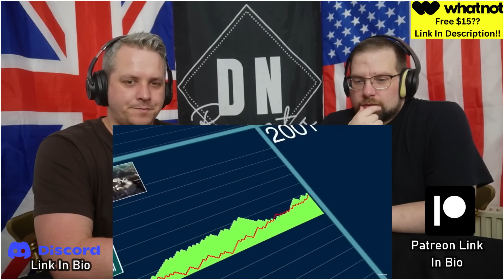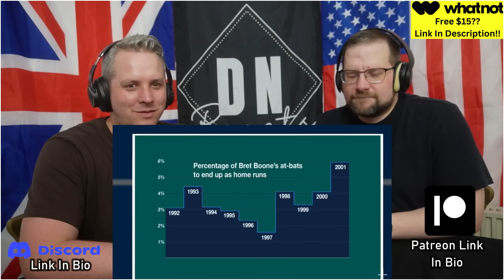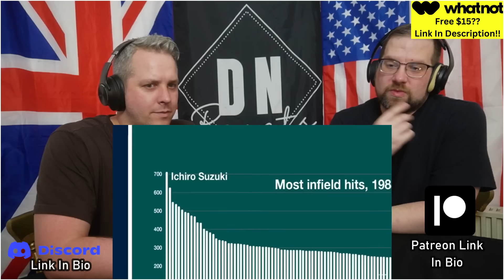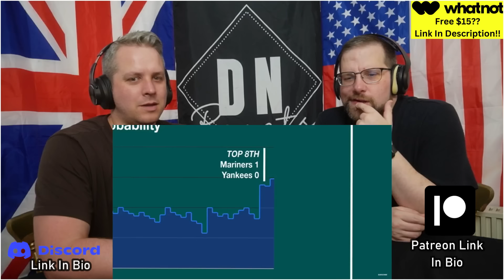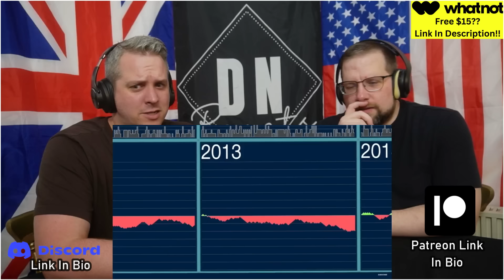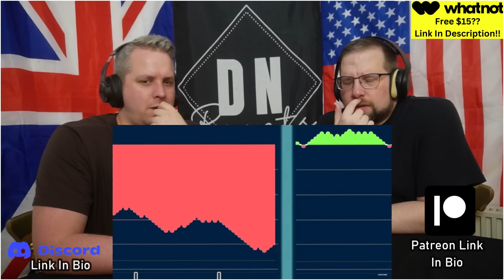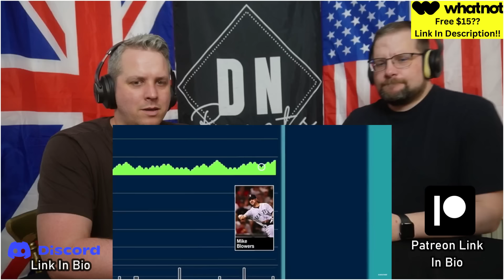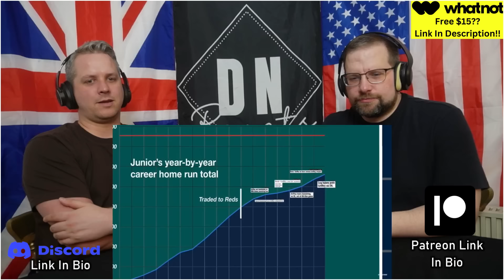British Guys Watch The History Of The Seattle Mariners! (The Age Of Ichiro)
After being inundated with hundreds of requests, we’ve done it! This is the 5th episode in a 6 episode series from The Secret Base channel. The History of the Seattle Mariners. We’ll put out an episode of this every Wednesday. The previous Jon Bois videos we’ve seen on this channel were sensational, and this series promises to deliver the same. Called by many as the greatest baseball video on YouTube, this has been a pleasure.

🚨 Free $15!! 🚨

If you are interested in card trading, buying sneakers, video games or you just like shopping in general, hit the link below to get a free $15 to spend through the Whatnot platform.

Would be great to see you all over there as we may do a giveaway in the near future for anyone that has signed up through the link 😊

Join a Discord community of sports lovers (over 1,750 members) by following this